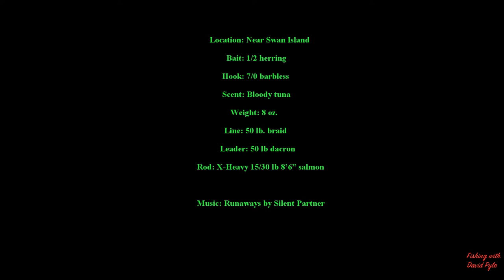It's Sturgeon Season in Portland, Oregon!!!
Sturgeon fishing on the Willamette River November 27, 2016.  Fishing with David Pyle.  At the end of this video I list location, bait, scent, hook size, and line strength so anyone can get out and catch some sturgeon.  Music by Silent Partner.